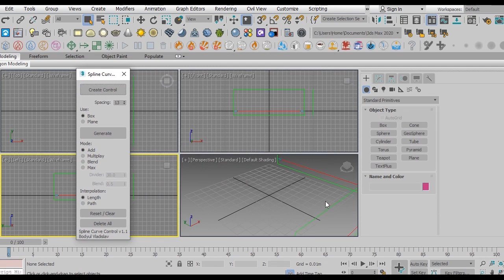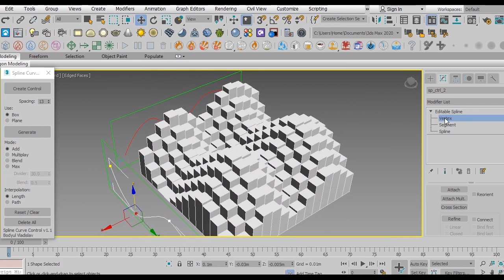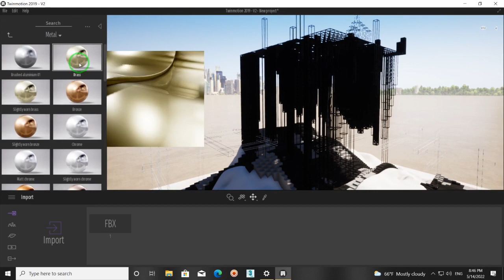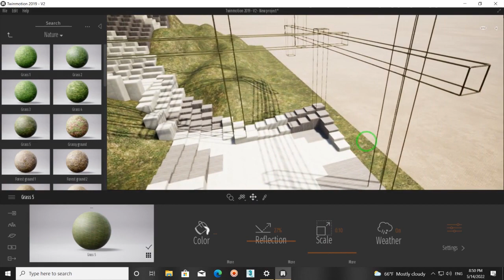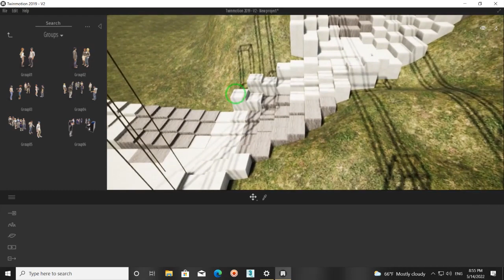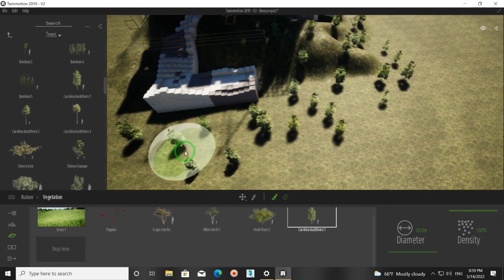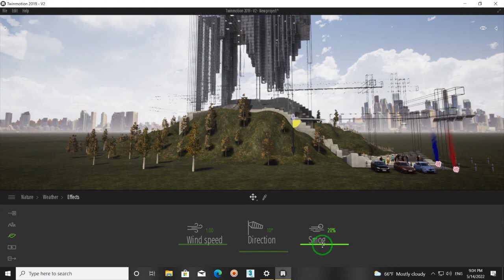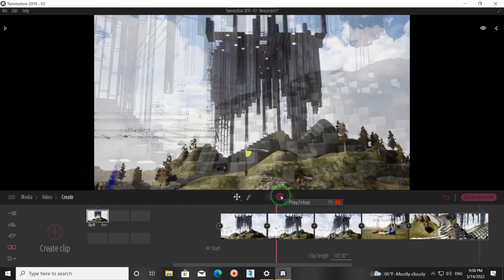طراحی پاویون پارامتریک متاورس/Metaverse Architectural Design/Parametric Pavilion/ 3ds Max tutorial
How to create Metaverse Land/pavilion
Design parametric pavilion in 3ds Max / Spline Curve Control v1.2 script
3ds max tutorial + Twinmotion tutorial
Project partner: @Peyman Beigly
آموزش طراحی , مدل سازی پاویون/غرفه پارامتریک در نرم افزار مکس و تکمیل و متحرک سازی آن در تویین موشن. با این آموزش ها  می تونین ان اف تی های بیشتر و با کیفیت تری بسازین و از همه مهم تر برای متاورس خودتونو اماده کنید. معماران و دیجیتال آرتیست ها طراحان و سازندگان متاورس خواهند بود.
Ali Khiabanian "architect, author & digital artist"
** You can also ask me your questions about Max, V-Ray, and Photoshop
Max, V-Ray ve Photoshop ile ilgili sorularınızı bana sorabilirsiniz.
3ds Max'te modelleme ve tasarım eğitimi.

توضیح دوره ها
- امکان برگزاری حضوری یا مجازی دوره ها
- برگزاری تک جلسات رفع اشکال
- پاسخگویی به مشکلات احتمالی در حین کار با وات ساپ
- امکان عضویت در کانال واتساپ و آشنایی با مباحث جدید در طول یکسال به صورت رایگان

3ds Max & Vray-  آموزش تخصصی نرم افزار مکس برای معماران ، ساخت احجام پیچیده و پارامتریک - مدل سازی مبلمان و افزایش قوه تجسم و توانایی طراحی
Photoshop - طراحی پوستر - کارت ویزیت - ساخت " ان اف تی " - ساخت انیمیشن  و متحرک سازی تصایر و ترسیمات
Post-production - راندو پلان ، برش و نمای ساختمان - اصلاح نور و رنگ  رندرها - ساخت مجموعه  "ان اف تی"
Keyshot - رند ر واقعی و بسیار آسان  از مدل های سه بعدی  - کتابخانه متریال  ساخت انیمیشن و متحرک سازی مدل سه بعدی به همراه حرکت دوربین.- استفاده از کتابخانه سمپل های سه بعدی  و متریال  نرم افزار .
Le monde du design de milieu de gamme a organisé diverses conceptions et ateliers liés à Metaverse depuis 2022. Le métaverse est un nouveau monde dont les architectes et designers seront les bâtisseurs. Un espace vierge et inconnu qui attend d'être découvert. Les architectes seront les découvreurs d'un nouveau monde doté de grandes capacités de créativité et de pensées et d'idées ambitieuses.